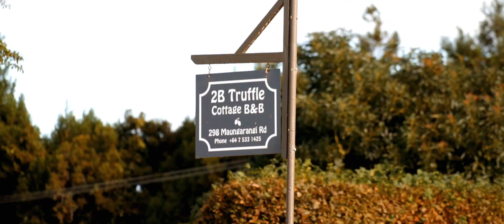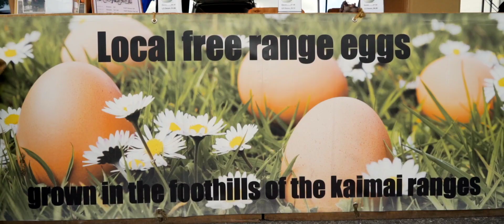Flavours of Plenty Festival 2022 | Highlights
The highlights from Flavours of Plenty Festival 2022. Thanks for coming and we'll see you in 2023!